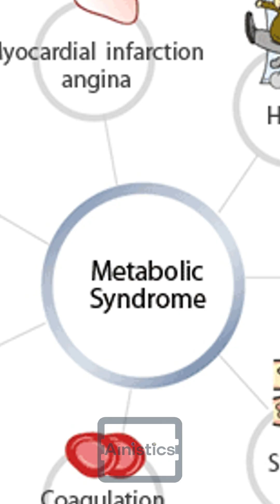Diseases cure before birth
Imagine a future where doctors don’t just treat disease after birth — they prevent it before life even begins. In 2025, scientists identified nearly 300 genetic disorders that could potentially be treated during pregnancy or within the first week of life. This video explore the breakthroughs that signals a new era of prenatal medicine, where advanced techniques allow doctors to intervene while the baby is still developing.